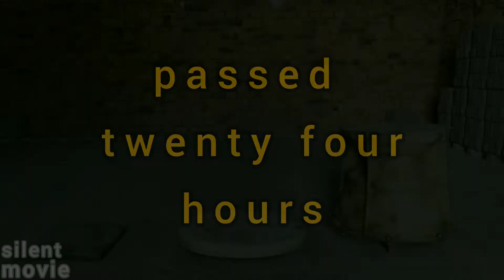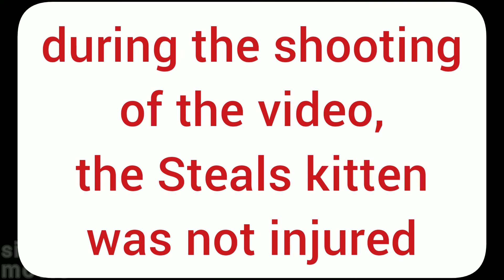Yow to make an amazing vase for flowers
It is not difficult to make this thing. The manufacturing process, materials and painting are the same as the pillars in the previous videos.
   This vase can be even used as a gift when you are going to visit.